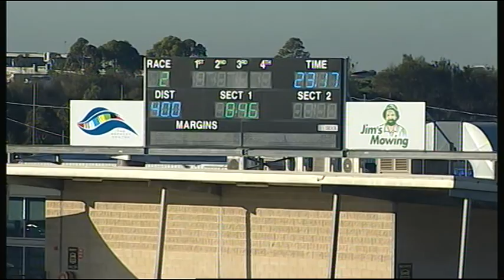GEL TUE 31 MAY 16 R2